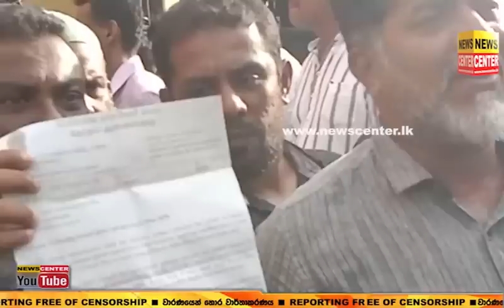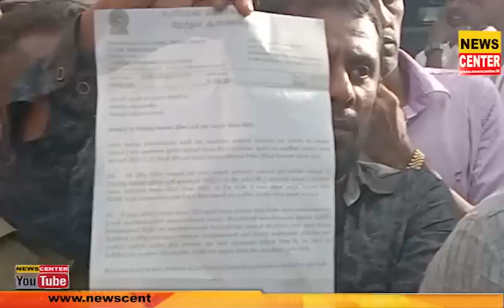ජනපතිගේ දකුණු අතට කොළඹින් ආ විරෝධය-සාගල රත්නායකට එරෙහිව සජබේ අපේක්ෂකයින් පාරට බසී,ගුණසිංහපුර උණුසුම්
ප්‍රජා ශාලාවක් විවෘත කරන්න ගිය සාගල රත්නායකට එරෙහිව සජබේ අපේක්ෂකයින් පාරට බසී, ගුණසිංහපුර උණුසුම් වෙයි, පොලීසිය සමගත් උණුසුම් තත්වයක් -ජනපතිගේ දකුණු අතට කොළඹින් ආ විරෝධය